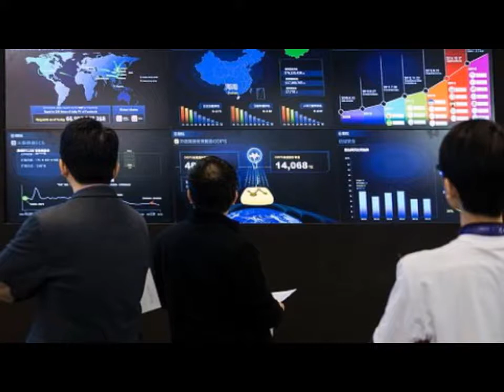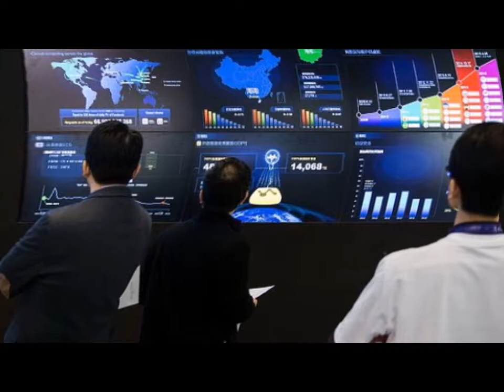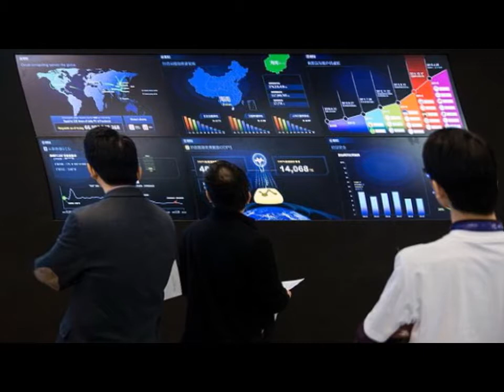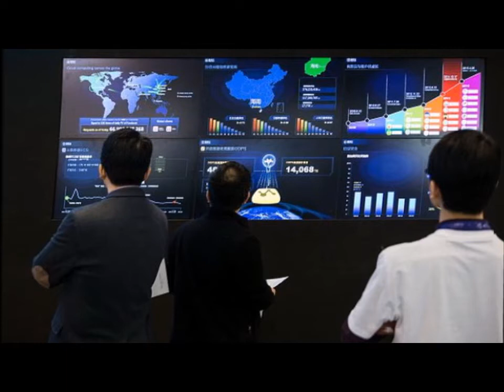zy China Podria Controlar El Internet Del Mundo